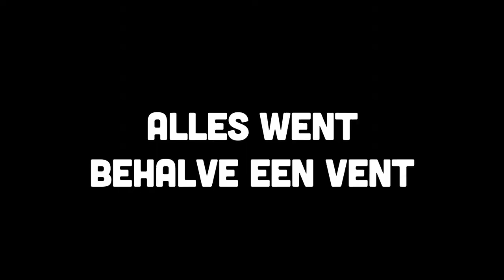Alles went behalve een vent - Gerard Cox en Joke Bruijs - 24 oktober in het Isala Theater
Herkenbaar, authentiek en doorspekt met humor. Na enkel uitverkochte zalen brengt het ‘gouden koppel’ Joke Bruijs en Gerard Cox de heerlijke theaterkomedie naar de verhalen van Yvonne Kroonenberg. Nu ook in het Isala een verhaal over een man en een vrouw op leeftijd die in de herfst van hun huwelijk en hun leven zijn beland. Gezond, fit, financieel onafhankelijk, een goede band met hun kind, twee draken van kleinkinderen en een leuk huis. Wat wil je nog meer?